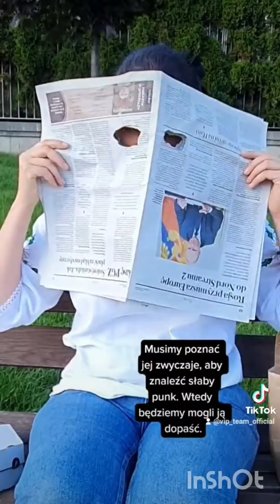Jak zdobyć MILION na TIKTOKU?🧐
Jak osiągnąć milion obserwatorów na TikToku?
Feat. @Kamelemona  🥰